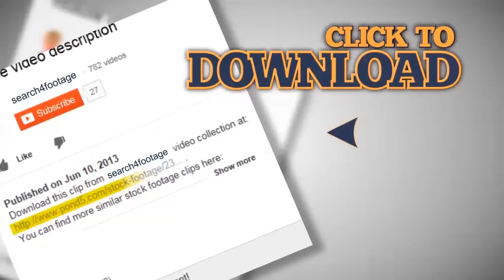Funny man eating on the toilet. Stock Footage